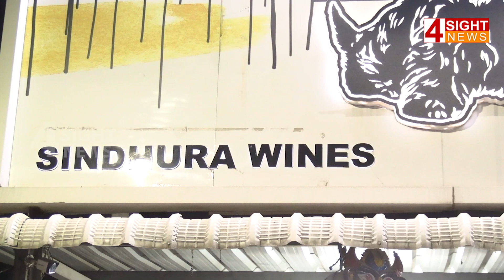న్యూఇయర్ ఒక్కరోజే 30 లక్షల టార్గెట్ అంటా..? 4 Sight News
4Sight News, Brand New Telugu news channel, a 24/7 LIVE news channel dedicated to live reports, exclusive interviews, breaking news, sports, weather, entertainment, business updates and current affairs. Exclusive Live coverage from Telangana and Andhra Pradesh.